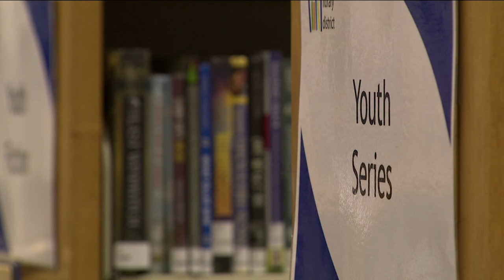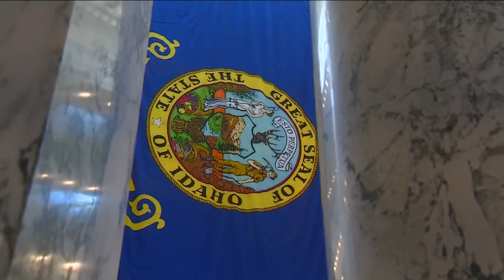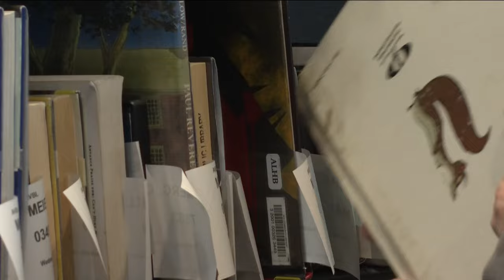'Library bill' passes both Idaho chambers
Three years and five rounds of compromising later, Idaho legislature sends HB 710 intended to regulate library content for minors, to Governor Brad Little's desk.